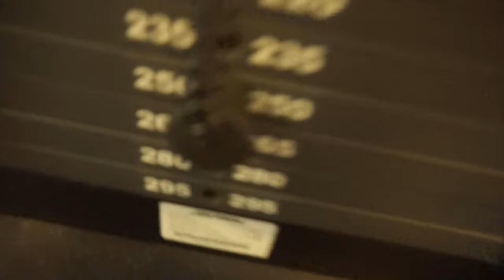One Week Off - Raw Chest Workout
Never miss  Fitness vlogs, motovlogs and everything else that I record and share with you.
Be sure to like my Facebook and Instagram page to stay up to date with what im doing.